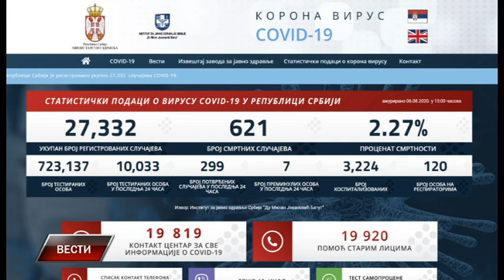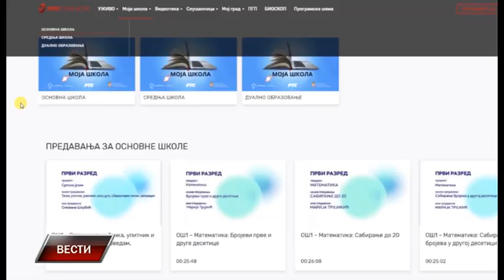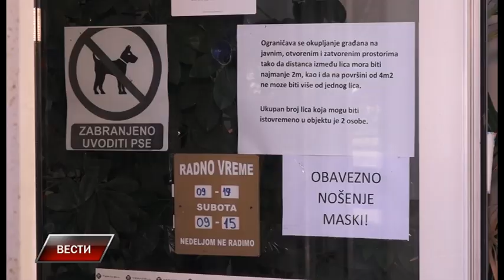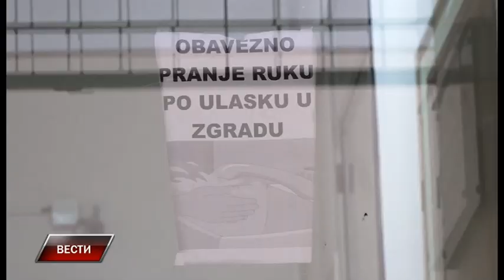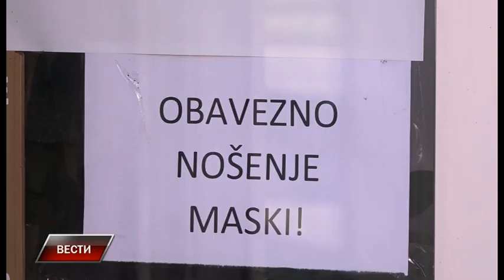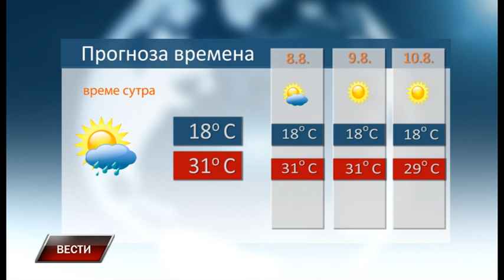Vesti 6 8 2020